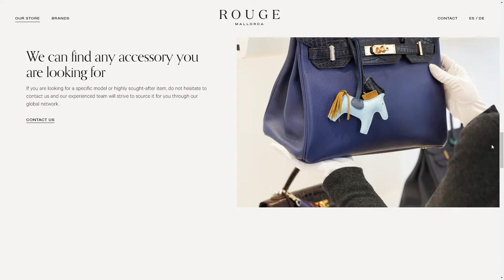Rouge Mallorca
Rouge Mallorca By We are yellow From Spain
ROUGE Mallorca is the ultimate luxury store in the heart of Mallorca. It oozes luxury and so when we were designing the website, it had to portray the same essence digitally.